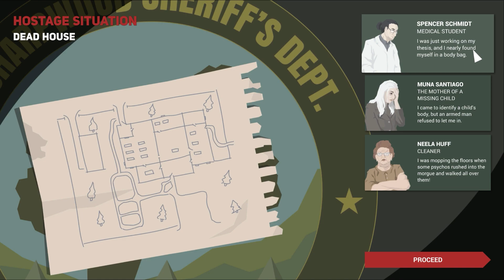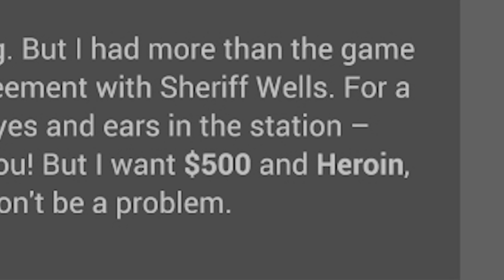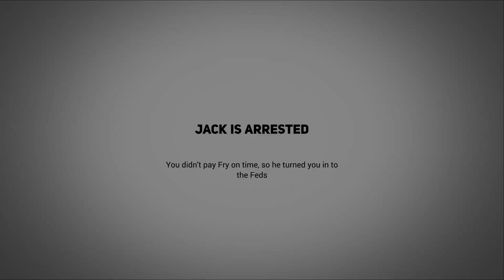This is the Police | Double Featurette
What's better that one story-driven police story? Two of them, of course! Served in one pack for your convenience.

Contents:
0:00 Intro
1:01 This is the Police 1 premise
2:33 Gameplay and the pacing issues
9:11 Story, writing and voice acting
12:40 Conclusion
13:59 This is the Police 2 premise
14:47 Gameplay, and its improvements
26:27 Story, and Jack Boyd's development
30:25 Conclusion and Final Thoughts